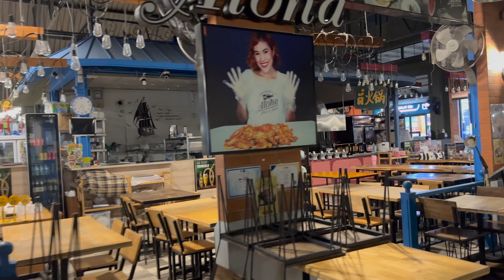Checking out the Asiatique Riverfront Market.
Located on the bank of the Chao Phraya river, Asiatique is an open air boardwalk style shopping market and eatery.